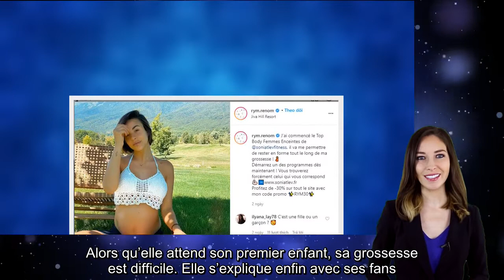Rym (LaVilla5). Enceinte de son premier enfant, elle est au plus mal